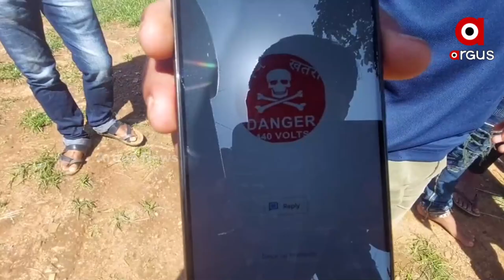ମୁଁ ତିଆରି କରିଛି ସେନା ପାଇଁ ସୁରକ୍ଷା କବଚ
ନାନା ପ୍ରକାର ବୈଦୁତିକ ଉପକରଣ ବ୍ୟବହାର କରି ସେନା ବାହିନୀ ପାଇଁ ବିଭିନ୍ନ ସୁରକ୍ଷା ଉପକରଣ ତିଆରି କରିଛନ୍ତି ଆଦିବାସୀ ଅଧ୍ୟୁଷିତ ଗଜପତି ଜିଲ୍ଲା ଚନ୍ଦ୍ରଗିରି ଅଞ୍ଚଳର ସମୀର ପ୍ରଧାନି ।